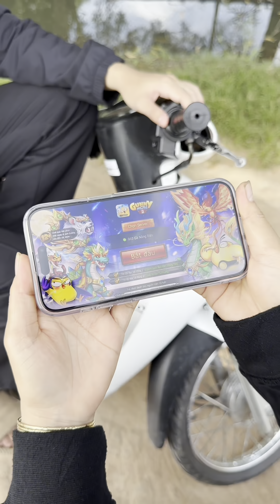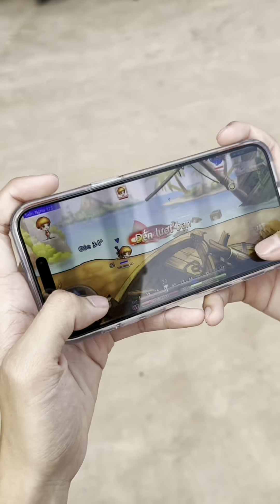[GUNNY MOBI] - MẸ CỦA NGƯỜI TA KHI NÓI VỀ CON CỦA HỌ...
Từ một câu chuyện có thật ngoài đời...
***Gunny Mobi - Game bắn súng tọa độ đỉnh cao trên di động - Phiên bản chính thức của Gunny PC, game huyền thoại của thế hệ 8X 9X.